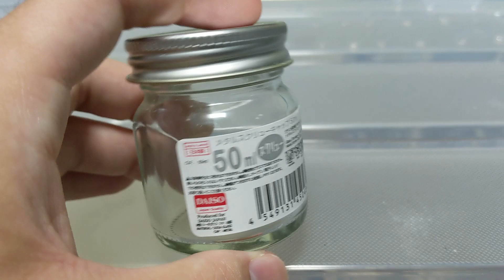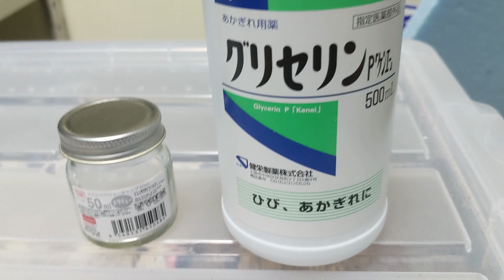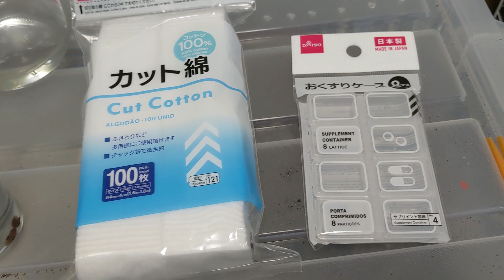生き物をプラスチック化⁉グリセリン置換標本をダンゴムシで作ってみた！！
未成年でも薬局で買える薬物だけで作れます
アルコール漬けで保存する必要がないので色落ちもしにくく、気軽に直接触って観察できるのがいいですね
ダンゴムシ以外でも昆虫や小型の魚などでも作れるみたいなのでそのうちやりたいですね……